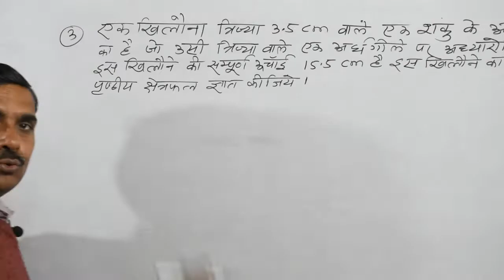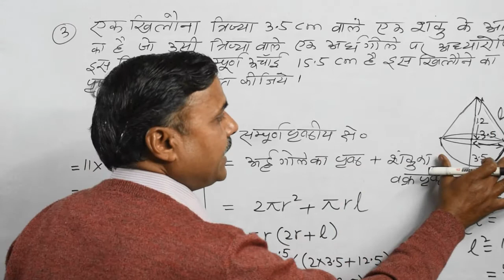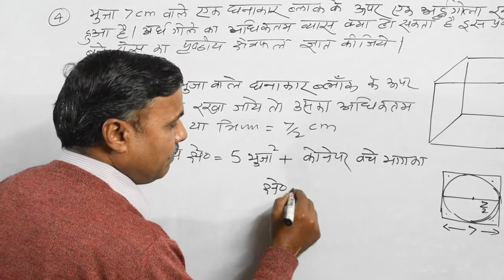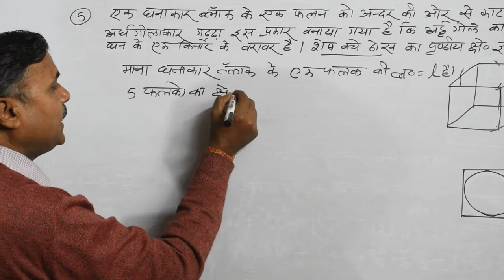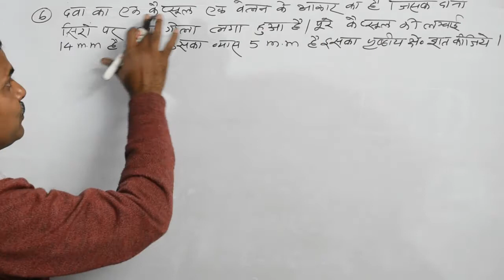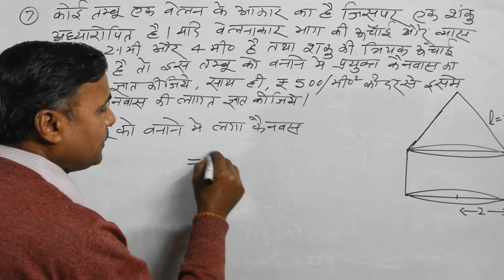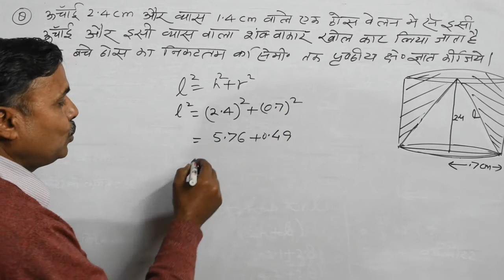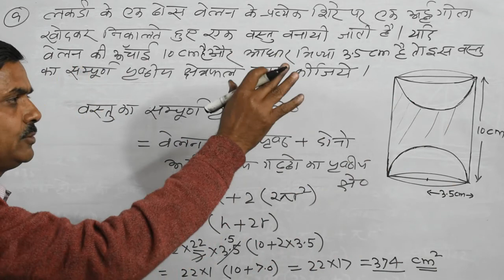Surface Area and Volume: Prasthiy Kshetrafal aur Aayatan: NCERT Math EX 13.1 class 10 - Hindi [2021]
Surface Area and Volume: Prasthiy Kshetrafal aur Aayatan: NCERT Math EX 13.1 class 10 in Hindi [2021] | Kaksha Ganit | Part - 3

About me:
My name is Rajkumar Sharma and I have 20+ years of experience in teaching mathematics to class 10th, class 11th, class 12.

Video Description:
Aaj ap es video me class 10 ke surface area and volume (prasthiy kshetrafal aur aayatan) ki exercise 6.5 ke question (3-9) tak ka hal hindi me dekhne ko milega. ye video ncert ke adhar par banaya gya hai esliye es video ko sabhi board ke bacche dekh sakte hai. agr video me kisi ko koi dikkat lagi ho to comment box me comment karke puch sakte hai.

अगर आपको ये वीडियो अच्छा लगा हो तो वीडियो को LIKE करे तथा अगर आपकी कोई सलाह हो तो वीडियो के COMMENT BOX में बता सकते है तथा अगर आप channel पर नए आये है तो चैनल को SUBSCRIBE जरूर करे तथा चैनल के बारे में अपने दोस्तों को बताये।